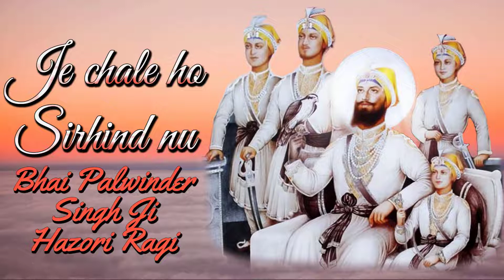Je chale ho Sirhind nu - Bhai Palwinder Singh Ji Hazori Ragi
Singh 80